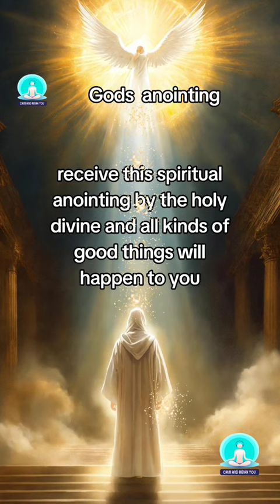Listen 1 Time And Everything You Do Will Be A Success ✨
Embrace and receive this heavenly abundance and blessings. It's already yours. You are not seeing this by accident. Listen 1 time all kinds of good things will happen for you.

Seeing this? You are about to enter an era of wealth, abundance and excitement.The 1212 angel number miracle manifestation is open for you now.

The wheel of fortune is turning in your favour.1212 angel number miracle manifestation for wealth and abundance is open for you now.

Unlock Life.